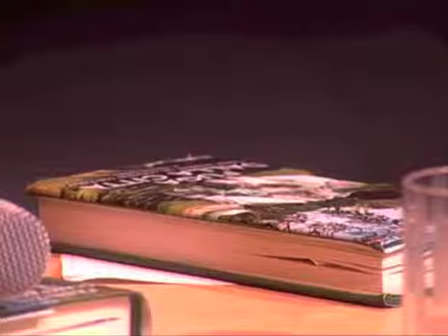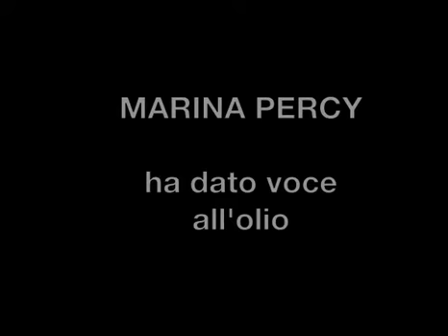L'OLIO VA A TEATRO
Fabrizio Mangoni e Marina Perzy sul palcoscenico del teatro Ghirelli di Salerno.